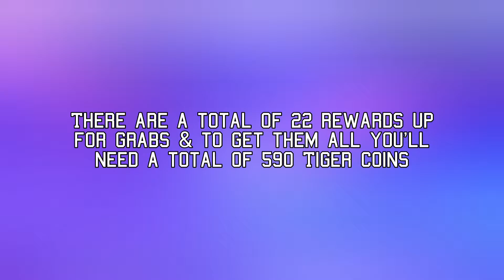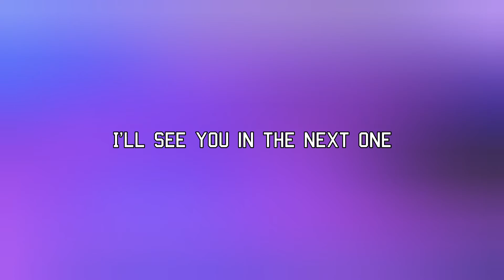CODM: Fast Ways To Get Maximum Tiger Coins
In this guide, I'll be showing you how to get Tiger Coins to get all the Tiger Pact Event Rewards

I'll also be uploading another video of claiming all the rewards at once

Multiplayer is the foundation of Call of Duty®: Mobile. Team up with friends to play your favorite modes on iconic maps. Team Deathmatch on Nuketown? Got it. Frontline on Crash? Have that too.